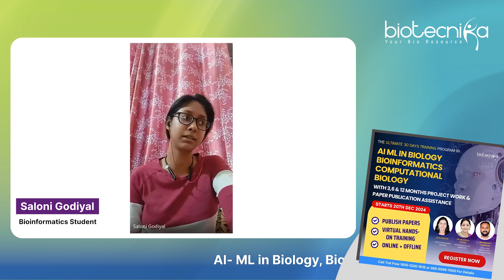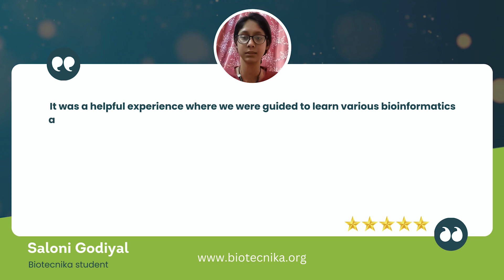Mastering Bioinformatics in Just 30 Days - Saloni Shares Her Training & Project Experience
In this video, hear a firsthand account of how a 30-day bioinformatics course can transform your understanding and confidence in this cutting-edge field. From mastering essential tools and databases to gaining the motivation and guidance needed to dive deeper into bioinformatics, this journey is proof that impactful learning can happen in a short time.

Whether you're a student, researcher, or professional looking to upskill, this experience highlights the importance of hands-on learning, supportive mentors, and a well-structured program.

💡 Key Takeaways:

Importance of bioinformatics as a skill set.
How guided learning helps in mastering complex subjects.
The role of mentorship in achieving success.

👉 Ready to take the first step in your bioinformatics journey? Watch now and get inspired!

🔗 Explore Our Programs:

🚨BIOINFORMATICS TRAINING NOW AVAILABLE IN OFFLINE & ONLINE MODE 🤩

GET 1 Year of Research Experience 😎

Bioinformatics Global Research Tools & Techniques OFFLINE / ONLINE Hands-on Training cum Internship With Project / Dissertation - 30 Days, 3, 6 & 12 Months Duration

STARTS 31st JAN 2025 ✔️

Scientists Who Will Train You:

👉 Dr. Nilofer K Shaikh - Biotecnika Global Scientist
👉 Mr Prodyot Banerjee - CADD, Bioinformatics & Genomics Expert
👉 Dr Elamathi - Bioinformatics & AI ML Scientist

PUBLISH PAPERS | WORK IN PROJECTS | GET WORK EXPERIENCE LETTER

Track 1248557  – Monetization ID NGWPUEEDIKOD9FHC